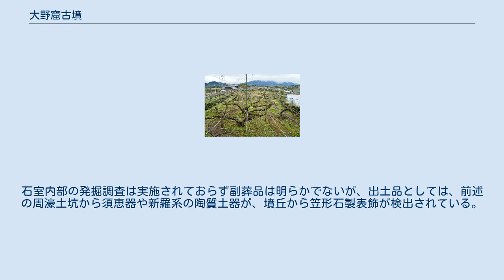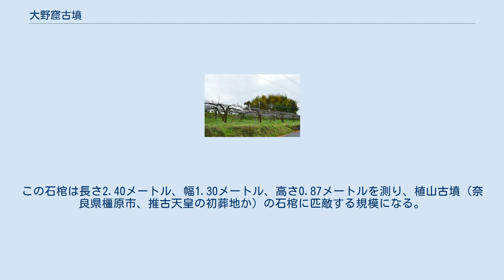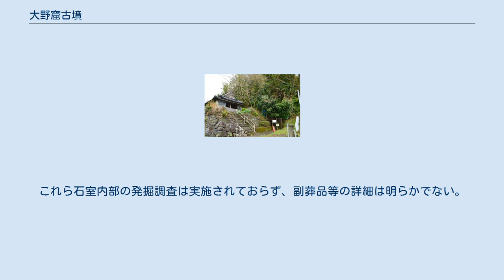大野窟古墳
大野窟古墳（おおのいわやこふん）は、熊本県八代郡氷川町大野にある古墳。
国の史跡および熊本県指定史跡に指定されている。
 熊本県では最大規模の古墳で、6世紀中葉-後半（古墳時代後期）頃の築造と推定される。
国内最大の高さを測る巨石の横穴式石室が知られる。
 熊本県中央部、大野原台地上に築造された大型前方後円墳である。
一帯は多くの古墳の営造地として知られ、南方では野津古墳群（国の史跡）が分布する。
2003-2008年度（平成15-20年度）に測量調査および発掘調査が実施されている。
 墳形は前方部前端が突出する「剣菱型」の前方後円形で、前方部を南方に向ける。
墳丘長は122.8メートルを測り、熊本県では最大規模になる。
墳丘周囲（前方部前面除く）には盾形周濠が巡らされ、幅は後円部側で約12メートルを測る。
前方部前面では周濠の代わりに土坑（祭祀に関係か）が並ぶという珍しい様式をとる。
主体部の埋葬施設は複室の両袖式横穴式石室で、内部に家形石棺1基・屍床2基を有し、南西方（くびれ部方向）に開口する。
この石室は高さ6.5メートルを測り、高さの点では国内最大規模になる。
石室内部の発掘調査は実施されておらず副葬品は明らかでないが、出土品としては、前述の周濠土坑から須恵器や新羅系の陶質土器が、墳丘から笠形石製表飾が検出されている。
 この大野窟古墳は、石室の特徴や出土品より古墳時代後期の6世紀中葉-後半頃の築造と推定される。
同時期の九州地方では、岩戸山古墳（福岡県八女市、138メートル）に次ぐ規模になる。
なお、氷川町内では大野窟古墳に先立つ6世紀前半頃の古墳群として野津古墳群（氷川町野津）も知られ、大野窟古墳および野津古墳群の被葬者に関しては、肥後地方を拠点にした有力豪族の火君（ひのきみ、肥君）一族と推定する説がある。
 古墳域は1985年（昭和60年）に熊本県指定史跡に指定され、2013年（平成25年）には国の史跡に指定されている。
2016年（平成28年）には、地震（平成28年熊本地震）により石室の石材の一部が崩れる被害が生じている。
 石室開口部 主体部の埋葬施設としては、阿蘇溶結凝灰岩製の切石からなる複室の両袖式横穴式石室が使用されている。
この石室の規模は次の通り。
 石室は熊本県では最大規模になり、ひいては九州地方においても宮地嶽古墳（福岡県福津市）と並び最大級の規模になる。
特に玄室の天井高に限ると、国内最大規模になると見られている。
石材には2メートル四方を超える巨石が使用され、一部には赤色顔料の痕跡も認められる。
 玄室奥には同じく凝灰岩製の刳抜式家形石棺が据えられている。
この石棺は長さ2.40メートル、幅1.30メートル、高さ0.87メートルを測り、植山古墳（奈良県橿原市、推古天皇の初葬地か）の石棺に匹敵する規模になる。
石棺の上部には幅1.9メートルの石棚が設けられているほか、玄門寄り部分では凝灰岩製の屍床が左右に1基ずつの計2基設けられている。
これら石室内部の発掘調査は実施されておらず、副葬品等の詳細は明らかでない。
 なお羨道の壁面には、後世の明応6年（1497年）に阿弥陀如来を祀った旨の刻字が残されている。